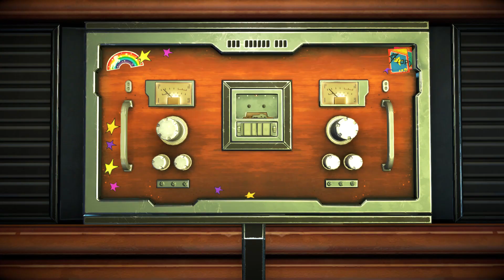НАСТОЯЩИЙ ВОИН 🌌 Guardians of the Galaxy: A Telltale Series [ЭПИЗОД 4] [ФИНАЛ] #3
🚨 Прохождение и обзор игры Guardians of the Galaxy: A Telltale Series Эпизод 4 на русском